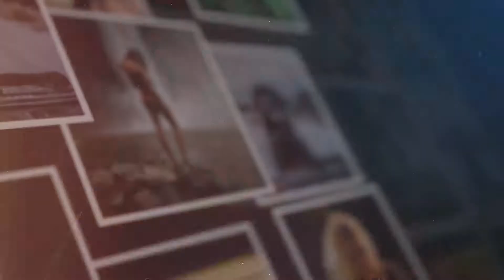Projeto Apple Motion Exclusivo 0094 - Shine Video